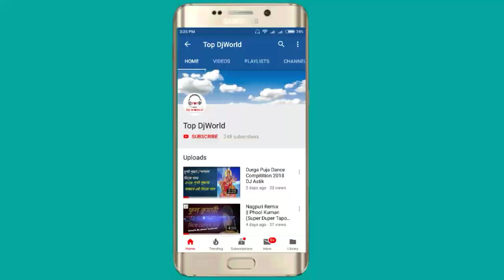Play Of Dance Dj || Dj Music || Top Djworld Music Mixing Dj Dance Song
Song Name -  Play Of Dance Dj || Dj Music || Top Djworld Music Mixing Dj Dance Song
 Dj Artist -  DJ Animesh
Video Editor - Top Djworld

If any issue please contact this E-mail, don't send “STRIKE” our channel.